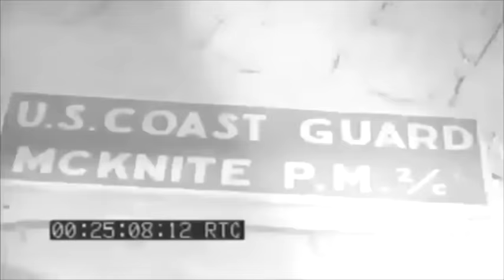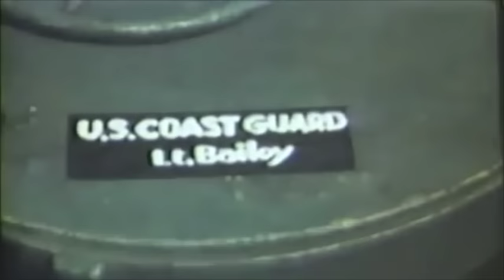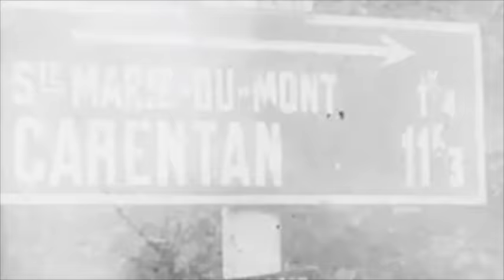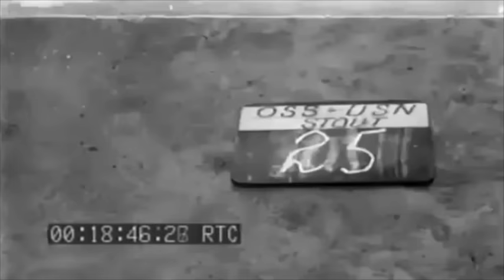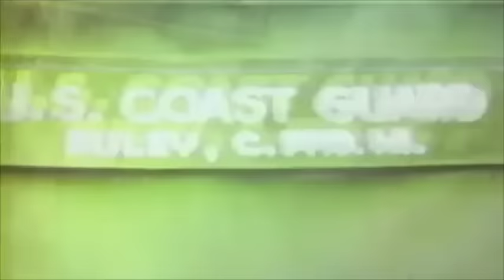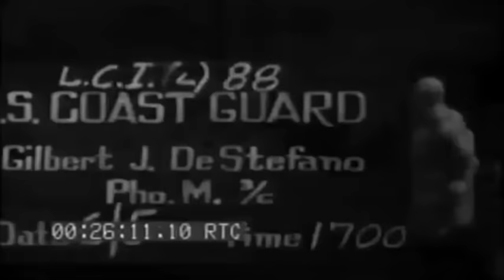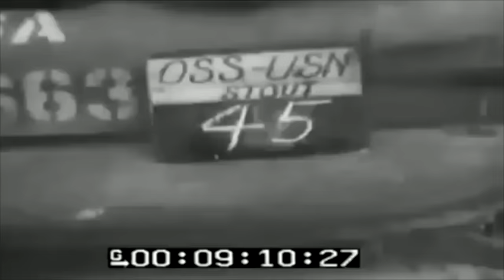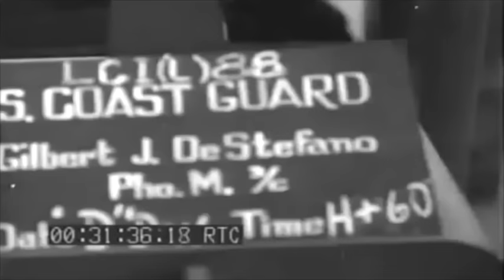D Day - Broadcast Part 4 - 1500 PM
Part 4 of the 24 hour broadcast of the actual news feeds from CBS, NBC, and the BBC covering the Allied invasion of Europe on June 6, 1944.